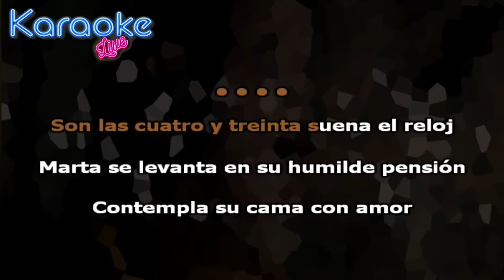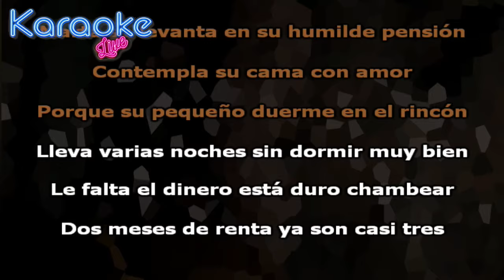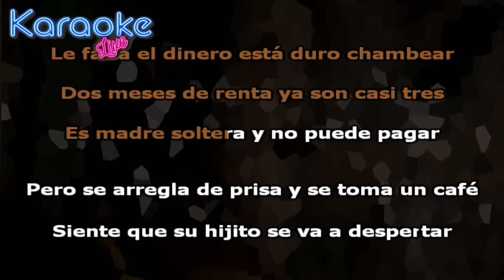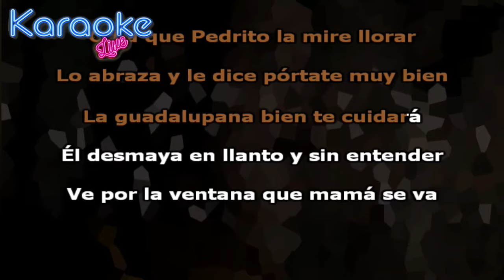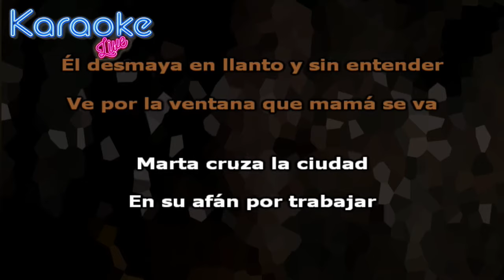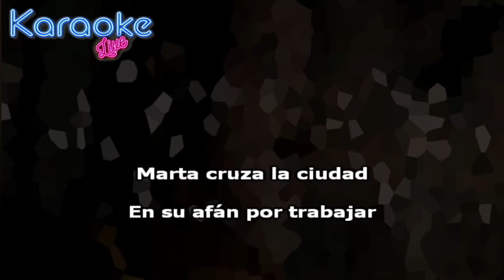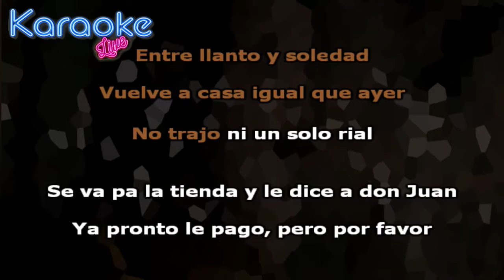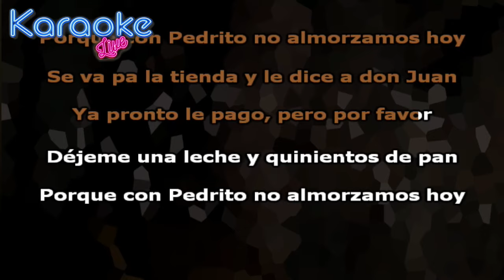Heredero - Marta (KARAOKE - INSTRUMENTAL)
Letra:

Son las cuatro y treinta suena el reloj
Marta se levanta en su humilde pensión
Contempla su cama con amor,
porque su pequeño duerme en el rincón
Lleva varias noches sin dormir muy bien
Le falta el dinero está duro chambear
Dos meses de renta ya son casi tres
Es madre soltera y no puede pagar.

Pero se arregla de prisa y se toma un café
Siente que su hijito se va a despertar
Sus ojos mojados procuran esconder,
odia que Pedrito la mire llorar
Lo abraza y le dice pórtate muy bien
La guadalupana bien te cuidará
Él desmaya en llanto y sin entender
Ve por la ventana que mamá se va

Marta cruza la ciudad, en su afán por trabajar
Positiva piensa que hoy, una casa va a limpiar
Pasa el día y no hay que hacer, entre llanto y soledad
vuelve a casa igual que ayer, no trajo ni un solo rial

Se va pa la tienda y le dice a don Juan,
ya pronto le pago, pero por favor,
déjeme una leche y quinientos de pan
porque con Pedrito no almorzamos hoy

Casi es media noche marca el reloj,
Marta llora y sufre en su humilde pensión.